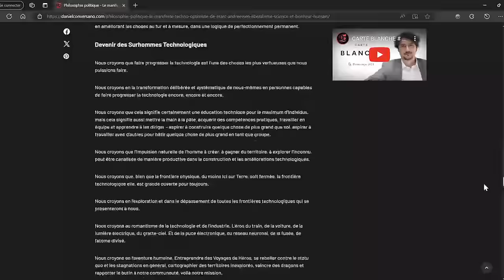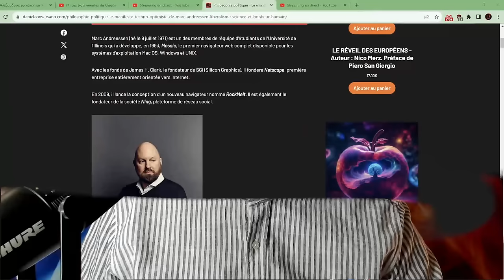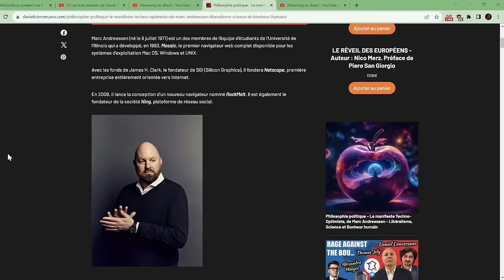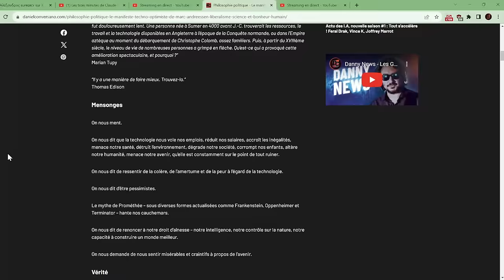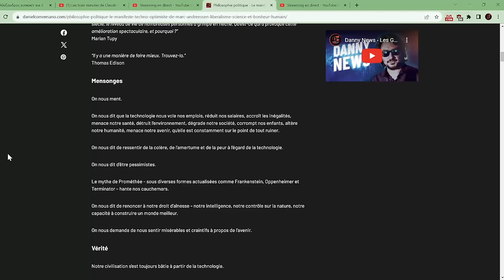Le Manifeste Techno-Optimiste : je décortique ce texte important - Marc Andreessen